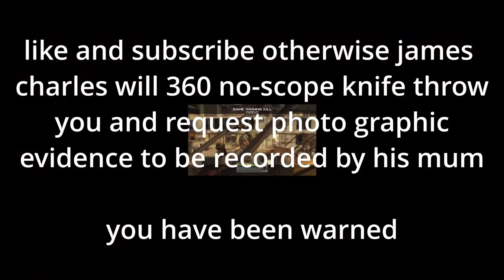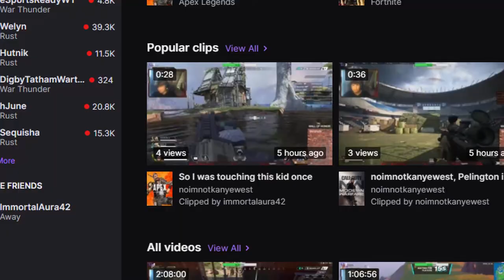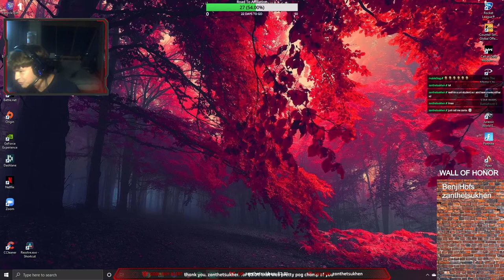Apex Legends stream highlights!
2021//02//07
7:45 (pm)
$3